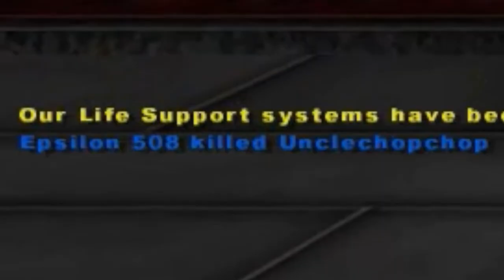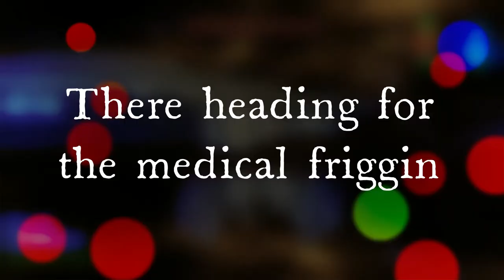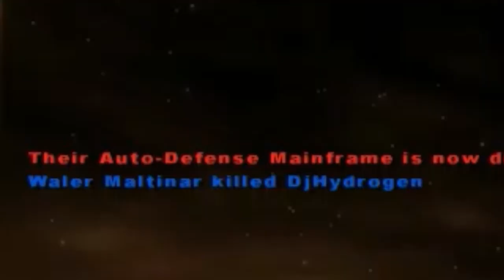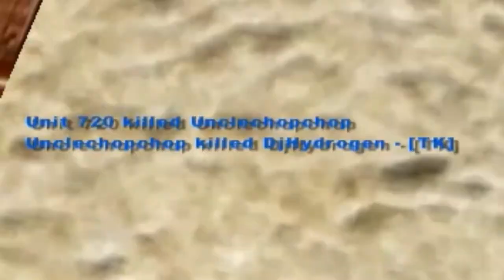Stupidity on Star Wars Battlefront 2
This Star wars Battlefront video contains some of the most stupid things we've done so far, which leads to some classic moments